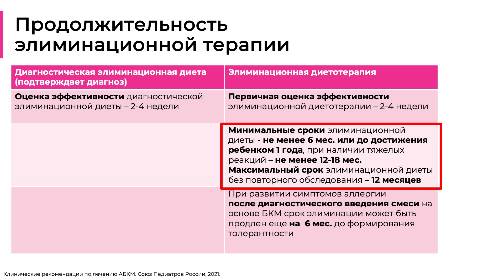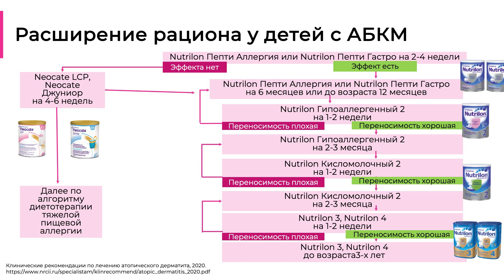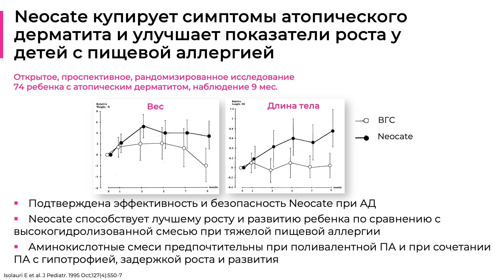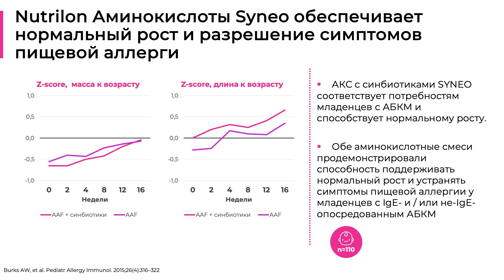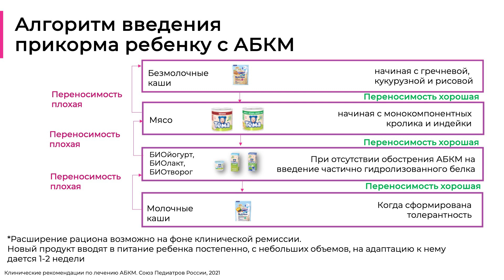24.02.24 16:00 Безмолочная диета у детей раннего возраста